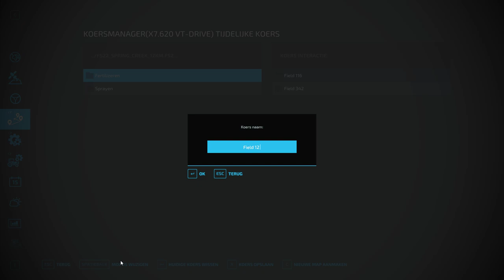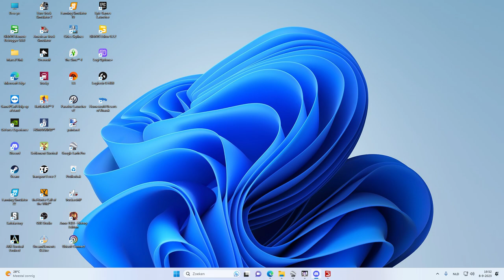FS22 Spring Creek Nd 2.0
Lot job this time and lot of fun enjoy this video  off this episode 2.0 follow more give i like or not it's on you